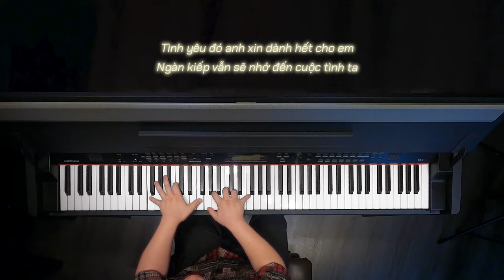JIMMII NGUYỄN - ĐỢI EM VỀ [PIANO COVER] || PIANO ĐIỆN KURTZMAN KS3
Đàn Piano điện Kurtzman KS3 là sự lựa chọn hoàn hảo cho các bạn muốn tìm một cây đàn piano có hỗ trợ chức năng đệm nhạc Organ. Với nhiều âm thanh hay mới lạ cùng nhiều điệu hấp dẫn, người chơi có thể thỏa sức thể hiện và sáng tác những tác phẩm mang phong cách độc đáo của riêng mình.
Touch: 4 cấp độ, Sotf, normal, Hard, off
Nắp Trợ lực: chống dập tay
Twinova: chức năng 2 người chơi ( mặc định E3)
Voices: 200 Voice Chất lượng cao
Styles: 500 điệu nhạc đệm phong phú
Cài thêm được 10 nhạc đệm việt nam qua máy tính
Fill A/Main A: báo dồn trống ( chức năng báo trống riêng biệt)
Fill B/Main B: Báo dồn trống ( chức năng báo trống riêng biệt
8 bank tiếng: 1 bank chứa được 4 tiếng
Freeze: chức năng chơi đổi bank tiếng tự do ko bị chuyển nhạc đệm
One Touch Setting: chức năng khi người chơi chọn nhạc đệm bất kỳ máy sẽ tự chọn 4 âm sắc phù hợp với nhạc đệm nhất
Brilliance Knob: banlance chỉnh bass treble
intro/ending: khúc dạo đầu hoặc kết thúc bài nhạc
Tranpose: chức năng tăng giảm tone -12, +12
Metronome: máy tập nhịp, 9 loại nhịp 2/4, 3/4, 4/4...
Tempo: 30-280
Dual voice: trộn 2 tiếng lại tạo thành tiếng mới.
keySplit: chia bàn phím thành 2 phần, tay trái 1 âm sắc và tay phải 1 âm sắc khác
Scale: 6 loại: Pytha, Major, Minor, Mean tone, Werck, Kirnberg
Song: 70 bài nhạc quốc tế
Demos: 5 bài nhạc mẫu
Record: thu âm được 10 bài 5 melody ( 5 track)
Chức năng xóa ghi âm
Data dial: chức bánh xoay chọn nhanh
Harmony: 16 loại hòa âm
Tune: -50, +50
AUX IN: kết nôi như thiết bị phát nhạc
Kết nôi: USB midi In/out và audio
Kết nối: 2 cổng: 2 người nghe không bị làm ồn
Số pedal: 3 (Sustain, Soft, Sostenuto)
Chức năng Pedal: Pedal sustain, Pedal start stop, Pedal Memory:

Lời bài hát Đợi Em Về
Đời cho ta bao nhiêu cay đắng ngỡ ngàng. Và trong tim ta vỡ tan, ôi tình yêu lỡ làng
Người cho ta bao nhiêu say đắm êm đềm. Mà sao hôm nay dáng em cuối trời mờ xa

Mộng bên nhau khi xưa em nói suốt đời. Giờ đây sao đôi chúng ta, phải lià xa muôn trùng
Để rồi hôm nay ta nghe xa xôi niềm nhớ thương. Người yêu ơi! Em có biết chăng ta suốt đời chờ em
Dù em giờ xa vắng. Tình anh sẽ ở lại vì yêu dấu trọn đời anh chỉ có mỗi em

Cho dù tháng năm trôi, đời có ra sao. Lòng vẫn mong em, tình vẫn trao em,
Người hỡi mãi mãi vẫn mãi chờ người. Tình yêu đó anh xin dành hết cho em
Trọn kiếp yêu em và mỏi mong em. Ngày tháng với những nổi nhớ đợi chờ
Ngàn kiếp vẫn sẽ nhớ đến cuộc tình ta

Showroom 1 : 347 ĐIỆN BIÊN PHỦ, PHƯỜNG 4, QUẬN 3, TPHCM
Showroom 2 : 98 BÀNH VĂN TRÂN, PHƯỜNG 7, TÂN BÌNH, TPHCM
Showroom 3: 56/7 TÂN THỚI NHẤT 17 PHƯỜNG TÂN THỚI NHẤT QUẬN 12